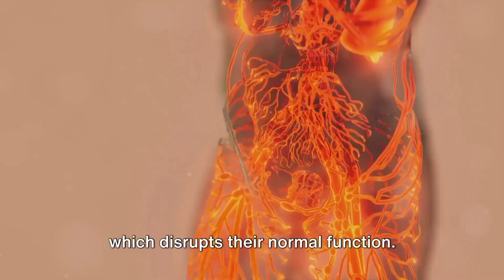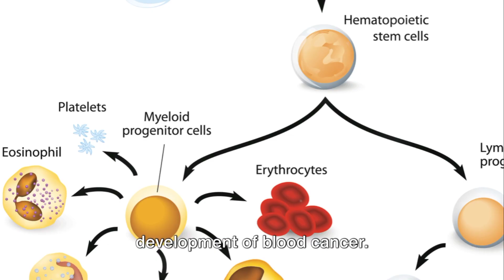Unveiling the Mystery: What is Blood Cancer? | Science And Technology